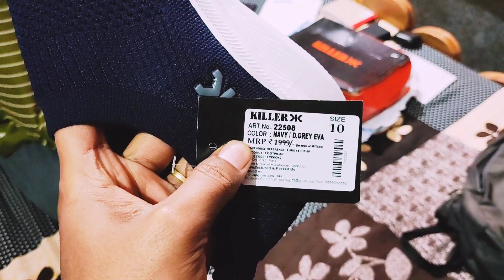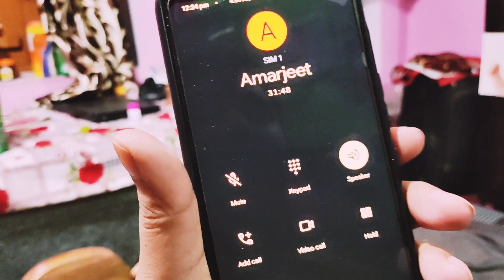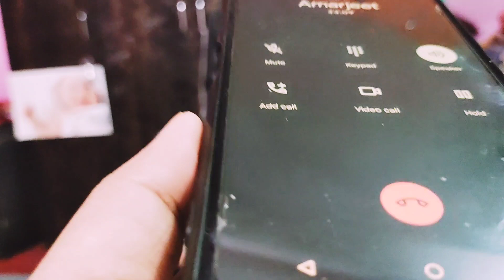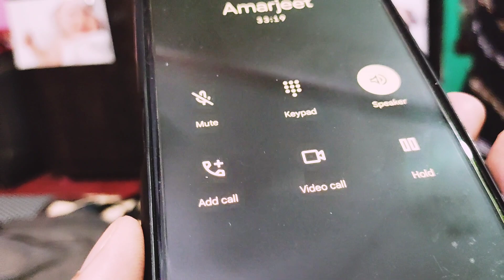पति देव के बाल के साथ क्या कर दिया | आज पहली बार दादा दादी बोल दी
आज मेरे देवर ने ऐसा क्या बोल दिये 🤦‍♂️🤦‍♀️ | क्या हमलोग अपने challange पर उतर पाएँगे | बजरंग दल |
part -2 भागलपुर से क्या क्या शॉपिंग 🛍️💸 कर के लाये | इतना महंगा समान ले कर आ गए
डॉक्टर का बहाना बनाकर दीदी और जीजाजी भागलपुर क्या करने गए | 70km दूर क्या खाने गए दीदी और जीजाजी
part-1 आधी रात मे ऐसा क्या हुआ कि भागलपुर से छोटे देवर को सुबह में घर आना पड़ा | मेरी pregnancy 😥😢
रात के 2 बजे मेरे पति देव का कौन सा मीटिंग होता हैं | दीदी जीजा जी क्या ले कर आये
क्या मेरे जुड़वा बच्चे होगे | ऐसे समय पर माँ पापा हमे अकेले घर में छोर कर कहाँ जा रहे
शादी से पहले कभी भी ऐसी होली नही खेली थी | देवर और भगना संग धुरखेल वाली होली खेली
खुद के बच्चे होने से पहले ही दादी बन गयी | बिलकुल गुड़ीया कि तरह लगती हैं
इतनी रात मे cake 🍰लाने क्यु गये | just chill 😎 | देवर जब भी आते है कुछ लेकर ही आते है
क्या ये काम करके हमारे घरवाले नेकोई गलती की है ?हमने वो काम कर दिया जो पूरे गाँव के लोग नही कियेथे